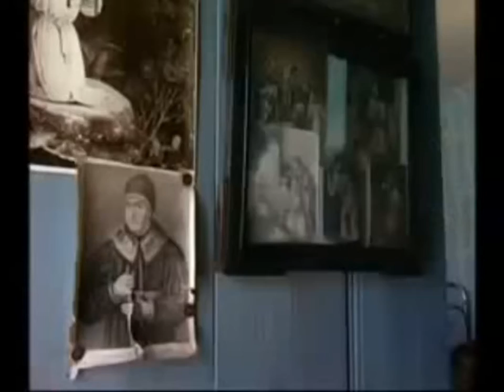ΝΤΟΚΙΜΑΝΤΕΡ ''Ο ΟΣΙΟΣ ΣΕΡΑΦΕΙΜ ΤΟΥ ΣΑΡΩΦ''